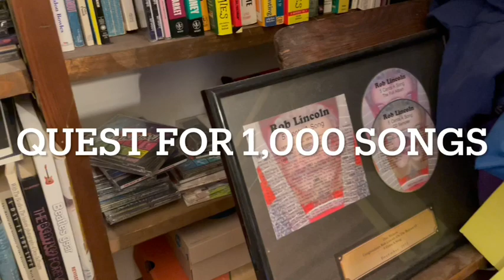Episode 132- Quest for 1,000 Songs- Rob Lincoln songs 990, 991 + Peter Paul & Mary Cover.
ongs just written, Cover just learned.

A G F E
I went down past western PA
On the way there I heard somebody say
I only believe what one man says
Just want to follow and be led

It’s the truth I know he said he got proof

I don’t believe now I can’t believe what you read
I only know what someone I know said he had seen
I only hear what’s black and white
I cannot see if there’s too much light

Chorus--- CDA  CDE
Who really knows what is true?
Says the one who bamboozles you

I crossed over into Ohio to stay
I heard what they said so I don’t need to see
I only know what my friends know
I never trust the ones who say they can show me

It’s my truth- don’t care if there’s proof

Who really knows what is the truth?
Just close your eyes till the world goes poof

990- Happy Billionaire Blues by Rob Lincoln Capo 2

In E
Aint got a nickel and I aint got a dime
But I got my billions so pay me any time
I’m with you and you can be a billionaire too

Just inherit a hundred million or so
Fleece the unsuspecting but make sure they don’t know
Not a clue, say you can be a billionaire too

B Section
Starts with A chord
I need your greenbacks but I’ll take a check
My Rolls Royce it crashed oh what the heck
Give me your money cause I know you’re not very smart
Love the uneducated when I can also take away their heart

I can make you hate anyone I can make you think it’s all in fun

B-section
I need your anger I need your hate because I know without it
I would never feel as great

As always the third song is a cover. It's a relatively obscure PP&M song by Noel Paul Stookey and Peter Yarrow.

This episode seemed to have a lyrical theme running through it-- truth and lies